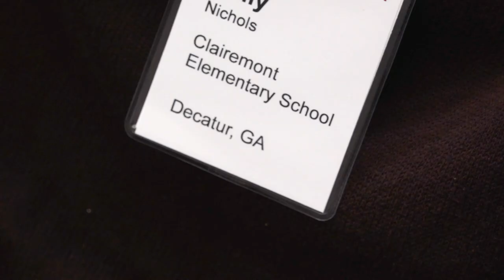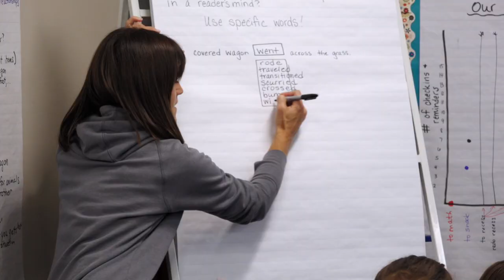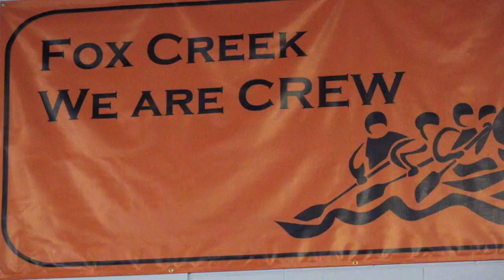Fox Creek's National Site Seminar 2018